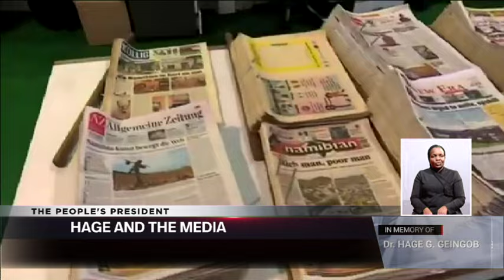IN MEMORY | President and the Media - Alfredo Hengari - nbc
Dr. Alfred Hengari, who served as the presidential press secretary to the late President Hage Geingob, shares a wealth of experience and firsthand insights into the intricate dynamics between the presidency and the media.